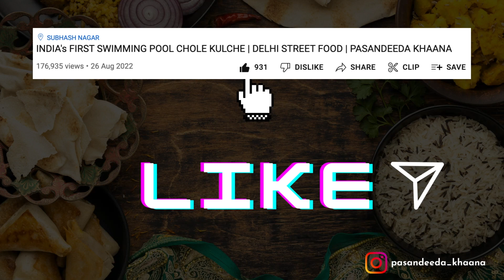90RS PLATE SHAHI DAHI BHALLE SAROJINI NAGAR WALE | DELHI STREET FOOD | PASANDEEDA KHAANA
SHAHI DAHI BHALLA SAROJINI NAGAR WALE, DELHI STREET FOOD | INDIA STREET FOOD | PASANDEEDA KHAANA

GEAR I USE
○ My Camera
○ Green Screen
○ Gorilla Tripod
○ Vegetable Chopper
○ Measuring spoons

Watch This Street Food Video to Know More About THIS SHAHI BHALLA
Name : SHAHI DAHI BHALLA
Address : FATEH NAGAR RED LIGHT KE PASS, ADJACENT TO SANDOZ

Price : Rs 50 HALF PLATE
            Rs 90 FULL PLATE

Street Food India | Apko Kaisi Lagi Comment Zarur Karna 😊

Pasandida Khana

Street food

Fast food

Indian street food burger

Food india

Food street

Delhi street food DAHI BHALLEE

DAHI BHALLE

SHAHI DAHI BHALLE